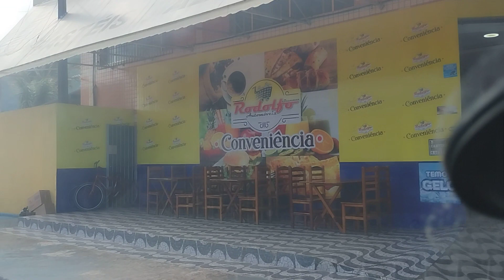Uma voltinha rápida hehehe